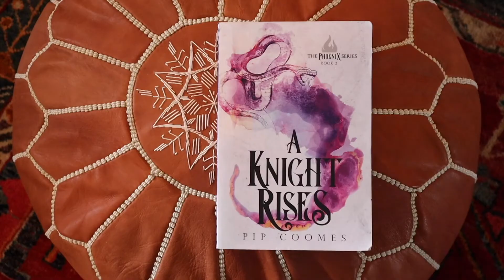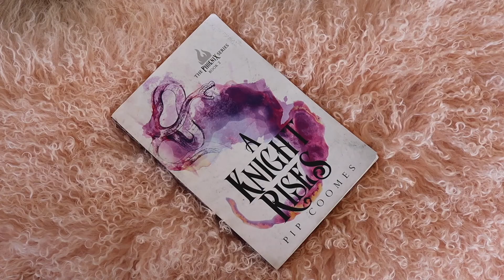All Things Wands - Talking Magic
I've wanted to make a video about the creation of wands in The Phoenix Series for a while and how the ingredients impact the magic a witch or a wizard can cast.

Twitter & Instagram: @pipcoomes

The Phoenix Series
- Amazon.com -
The Hunted:

A Knight Rises: